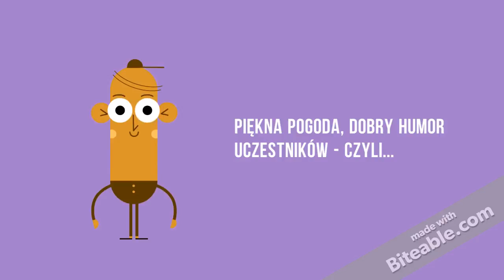Travel Agency (copy)